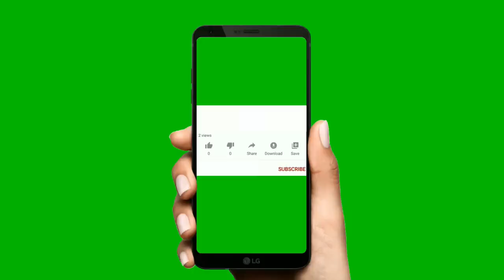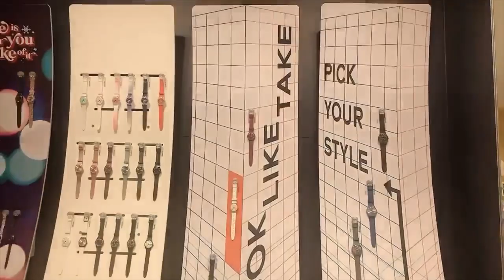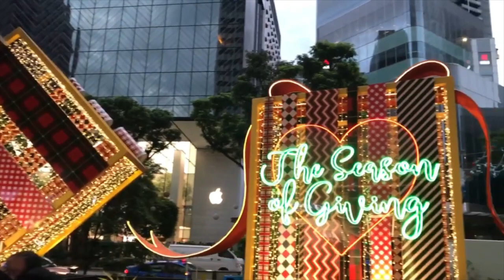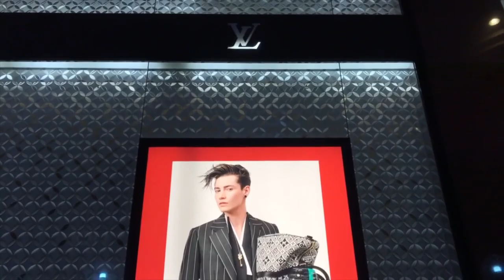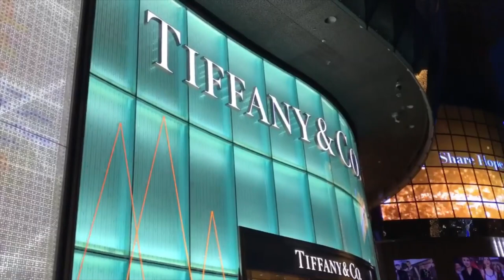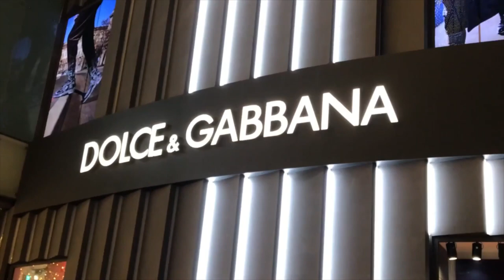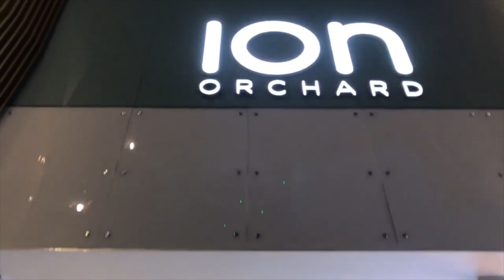PinoyDreamers Singapore Christmas adventure and Orchard Mall virtual tour-Part1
Hi PinoyDreamers out there!
I am sharing our Singapore Christmas Adventure and Orchard Mall virtual tour part 1.

If you have any suggestions to make my video more interesting, please let me know and I am happy to do so.

PinoyDreamers Vlog

Outfit:
Hers: Zara dress, Tory Burch Bag, Tory Burch Shoes and Michael Khors wallet
His: Nike shirt, Levi's jeans, Nike Shoes, G-shock watch, North face bag

Equipment used:
Camera: Cannon 70D and iPhone
Gimbal: DJI MO4